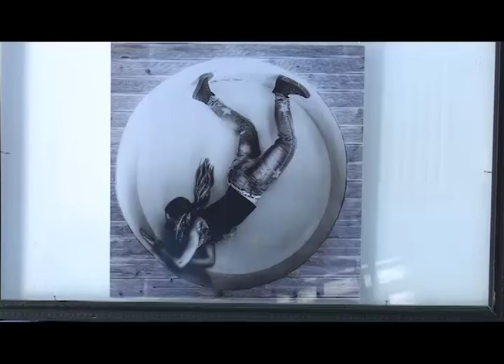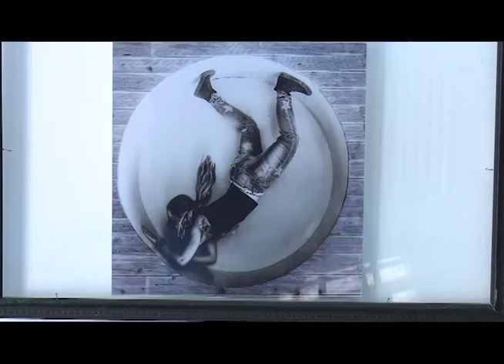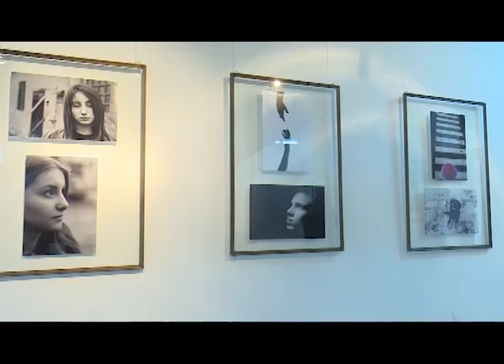Uspeh učenika Škole primenjenih umetnosti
Kristina Pantelic, Ivana Krulj i In Hu, ucenice trece i cetvrte godine Skole primenjenih umetnosti su nagradjene na Republickom konkursu likovnih radova dece i omladine. Nagrade ce im biti urucene 17. decembra u Novom Sadu.